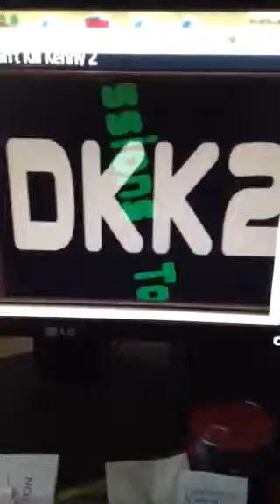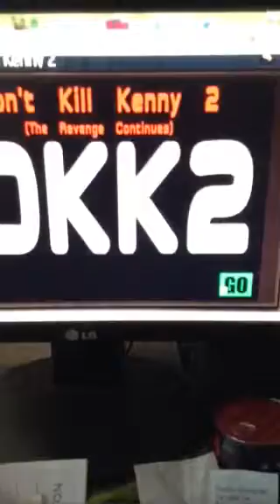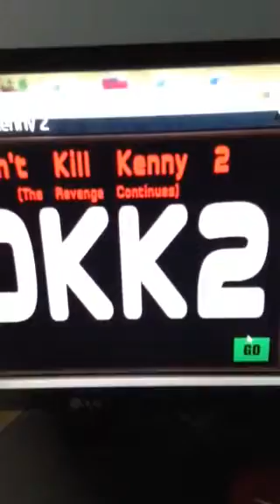Don't Kill Kenny 2 gameplay